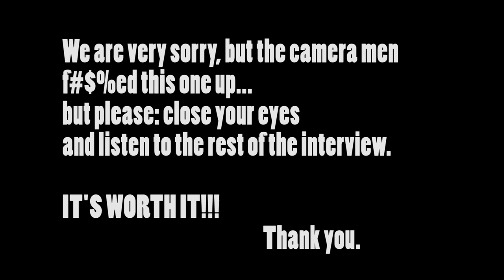Bucovice Blind Football Cup 2013: Andy Briant & Bogdan Micu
Interview with Andrew Briant & Bogdan Micu from Worcester Blind Football Club during the Bucovice Blind Football Cup 2013 in the Czech Republic. Great players and persons!